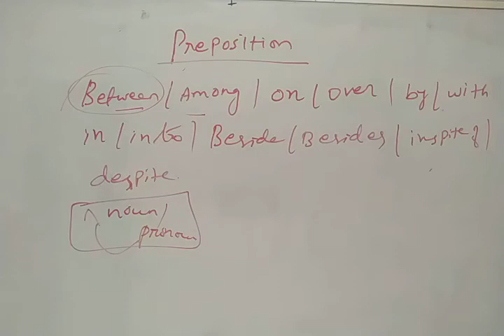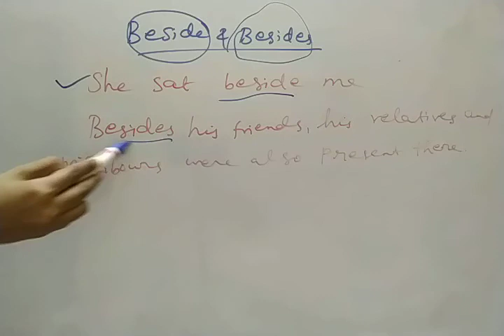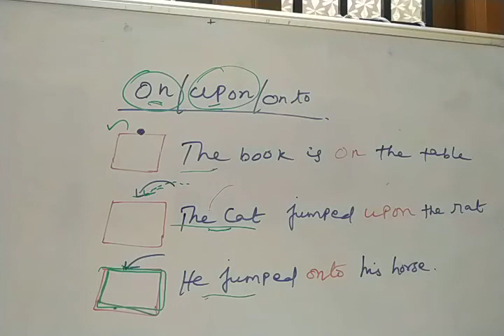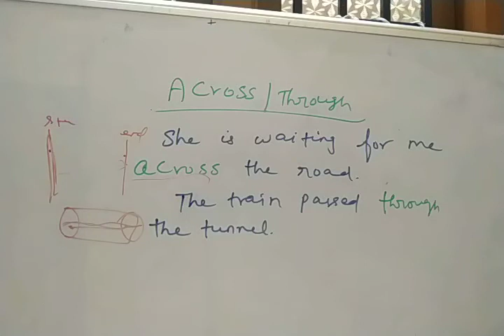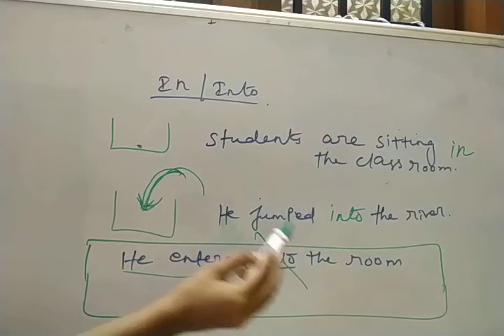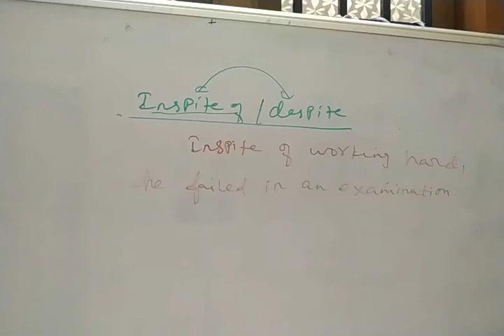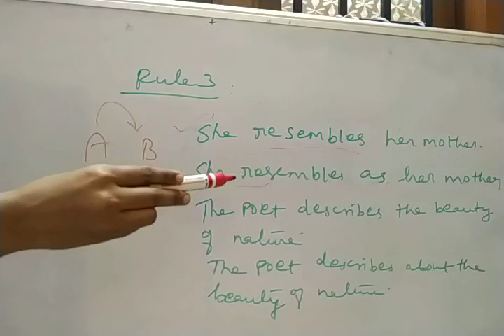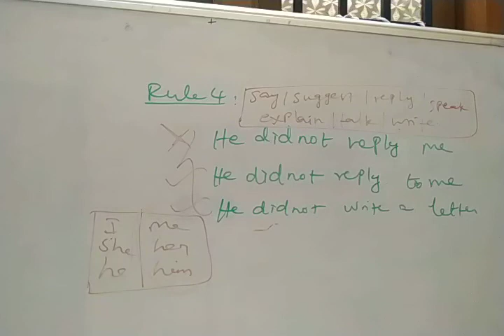Prepositions in English grammar in Tamil/between-among/on-onto-upon/ since-for/over-under/in-into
learn preposition in English grammar in Tamil and learn the confusing pairs together between-among on-upon-onto since-for over-under in-into at-in-on and 4 important rules in this video